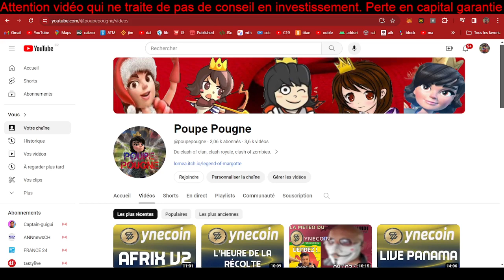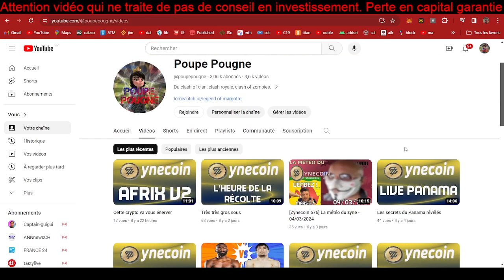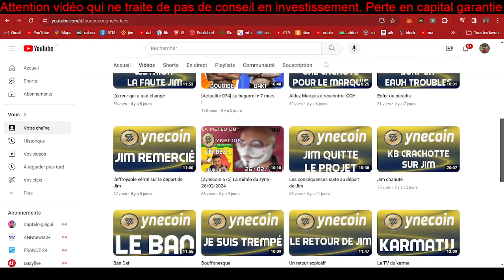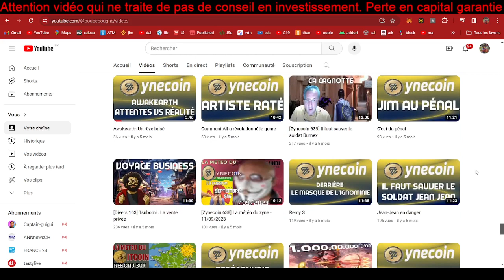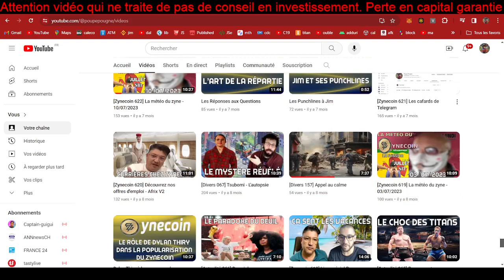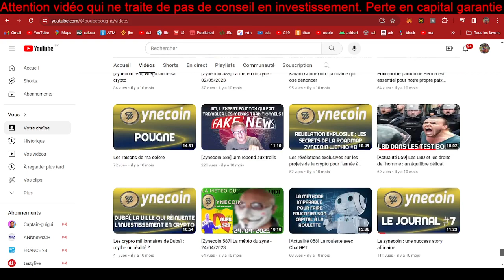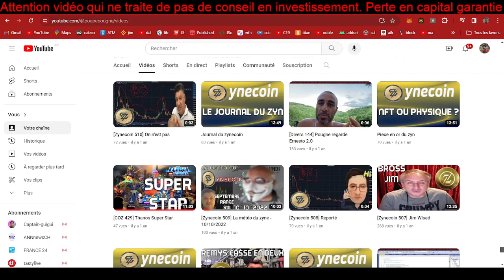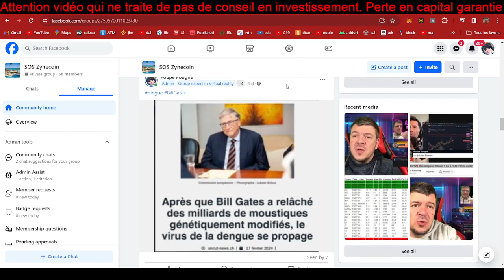[Zynecoin 677] Jim énervé sur dlive